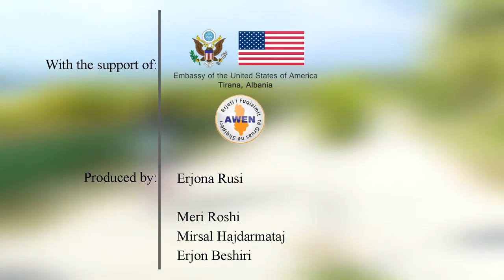Mesazh Sensibilizues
Te jesh baba do te thot qe ti mesosh vajzes tende qe ajo mund te arrij cdo gje.